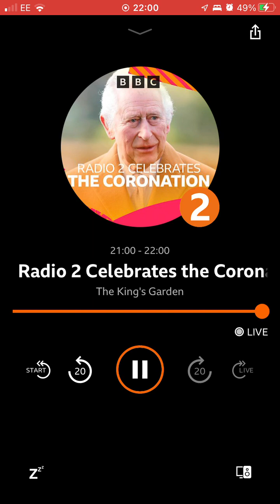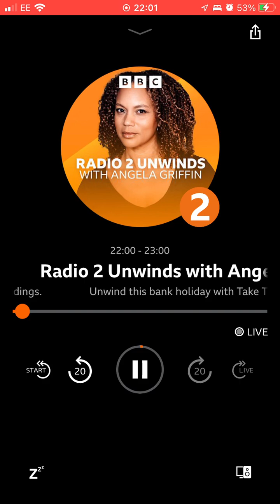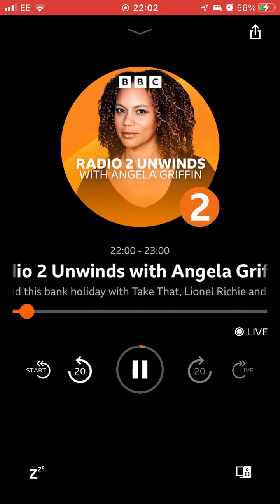1 May 2023